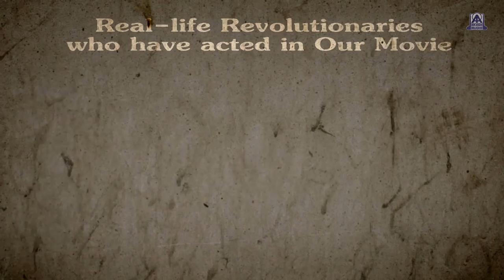Abhaya Hasta - Motion Poster First Look | New Kannada Movie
Launching Abhaya Hasta Motion Poster First Look exclusive on Akash Audio

Special Thanks to Dr. Shivarajkumar and Upendra

Movie: Abhaya Hasta
Director: Munuguthare Kalpana, Award winner Naveen P. B.
Music Director: Karthik Venkatesh
Producer: Dr. P. Shathish Mehata
Banner: SRS Production, Navilugari Cinemas